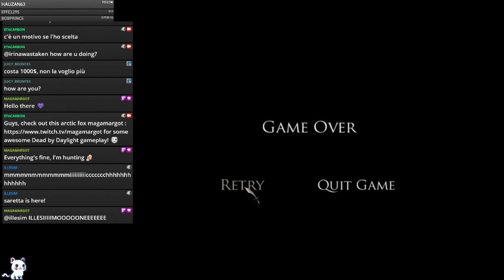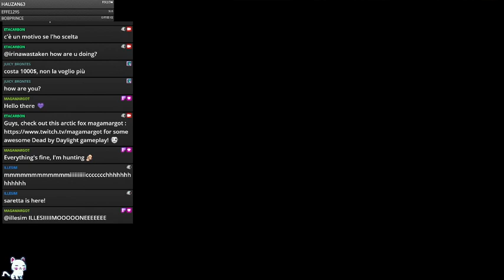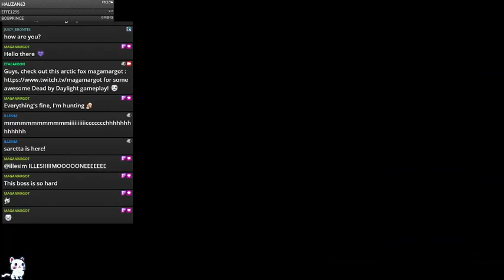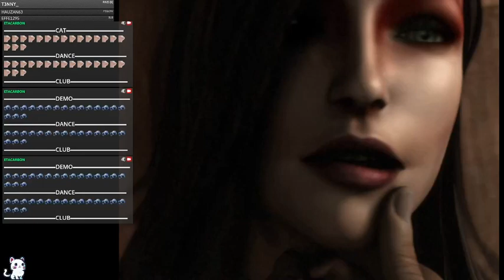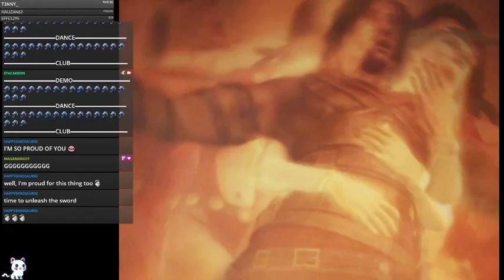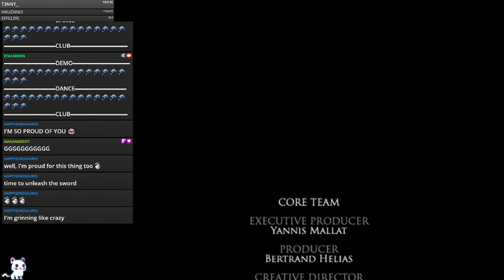Prince of Persia: Warrior Within, Part 6 (End): the Dahaka